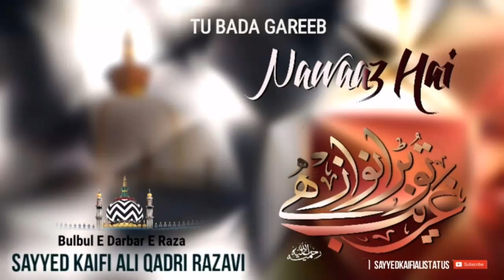New Manqabat Khwaja Garib Nawaz || Tu Bada Garib Nawaz Hai || Sayyed Kaifi Ali Razavi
Tu bada garib nawaz hai
Tu bada garib nawaz hai status
Tu bada garib nawaz qawwali
Tu bada garib nawaz hai naat
Tu bada garib nawaz hai tere haath mein meri laaj hai
Tu bada garib nawaz status
Sultan ul hind ki chokhat par
Sultan ul hind ki chokhat par taqdeer banane aaya hoon
Sultan ul hind ki chokhat par taqdeer banane aaya
Sultan ul hind ki chokhat par status
1-Manqabat e khwaja garib nawaz
2-Manqabat e khwaja garib nawaz status
3-Manqabat e khwaja banda nawaz
4-Manqabat e khwaja lyrics
5-Khwaja e hind wo darbar hai aala tera
6-Khwaja e hind wo darbar hai aala tera status
7-Khwaja e hind wo darbar
8-Khwaja e hind wo darbar hai aala tera whatsapp status
9-Khwaja e hind wo darbar hai aala tera lyrics
10-Kalam e ustad e zaman
*🔈For Latest Updates At Official Network*

Sayyed Kaifi Ali Qadri Razavi Noori

Ya RasoolAllah Status||Sayyed Kaifi Ali